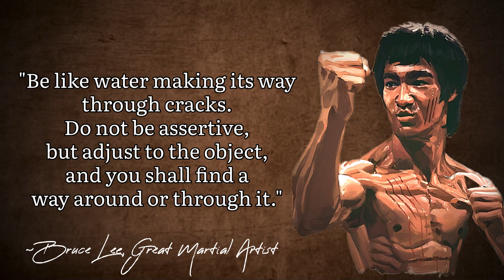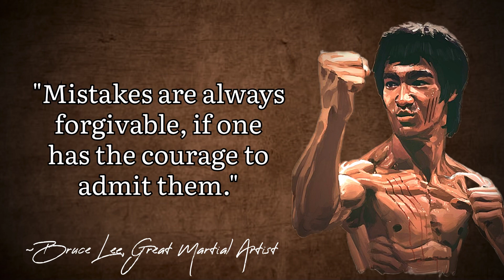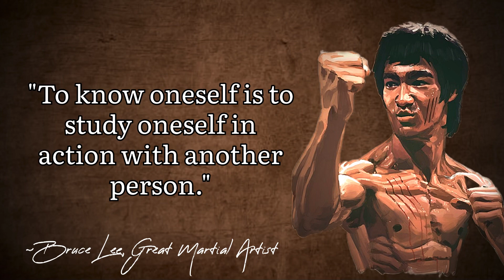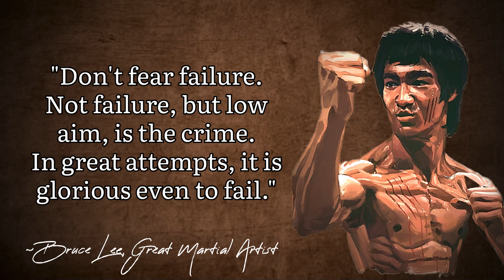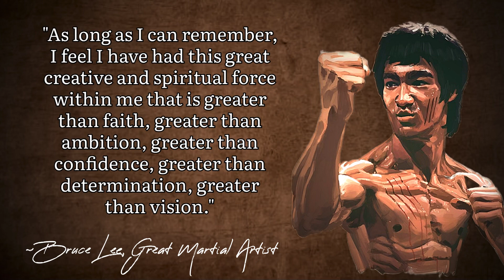Bruce Lee’s Life Lessons to Strengthen Weak Character| Bruce Lee’s Inspirational Quotes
Bruce Lee is a legendary figure who continues to inspire people all over the world. He was a ground-breaking martial artist, actor, and philosopher who embodied a unique combination of physical prowess, mental agility, and spiritual insight.

Bruce Lee's unshakable commitment to self-improvement and his tireless pursuit of excellence in all areas of his life make him a timeless source of inspiration and motivation for anyone seeking to achieve their full potential.